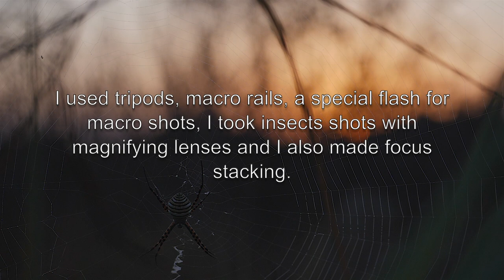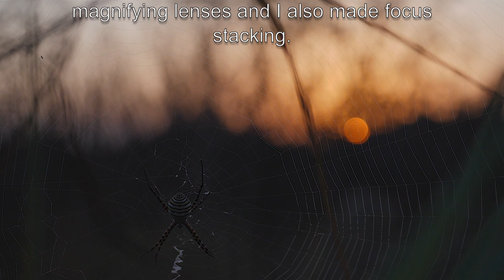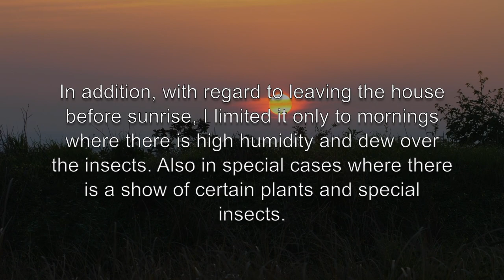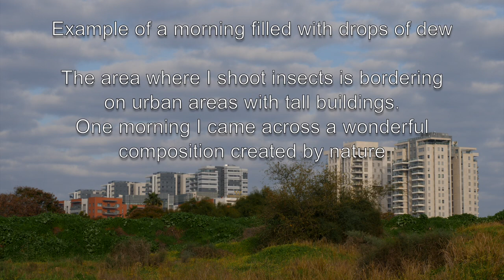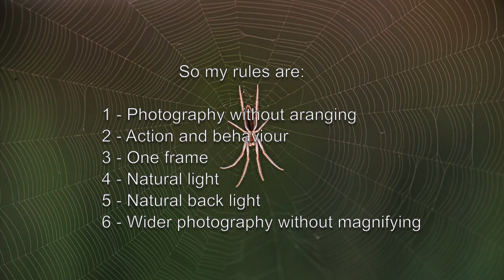The Art of Macro Photography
This video is not a macro photography guide. This video tries to touch the artistic side of macro photography especially insects. Of course in my humble opinion.